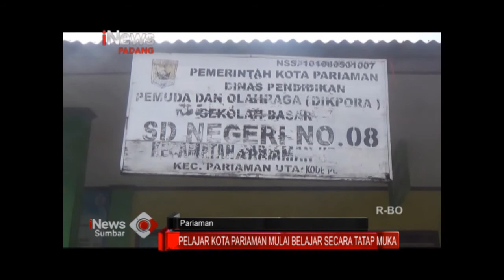PELAJAR KOTA PARIAMAN MULAI BELAJAR TATAP MUKA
SETELAH TERJADI PENURUNAN KASUS COVID 19/ PEMERINTAH KOTA PARIAMAN/ SUMATERA BARAT/ KEMBALI MEMBERLAKUKAN PROSES BELAJAR MENGAJAR ATAU PBM DENGAN CARA TATAP MUKA/ SENIN/ 16 NOVEMBER// DALAM MELAKUKAN PBM TERSEBUT/  SEKOLAH HARUS MENJALANI PROTOKOL KESEHATAN/ PAKAI MASKER/ JAGA JARAK DAN CUCI TANGAN DENGAN SABUN//